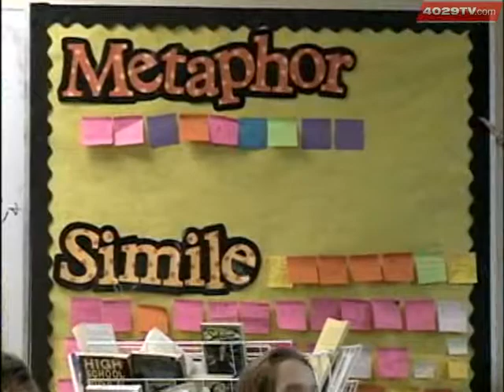Teachers Struggle To Prepare Students For State Exams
After over a week of school snow days, teachers struggle to get students caught up for state exams.